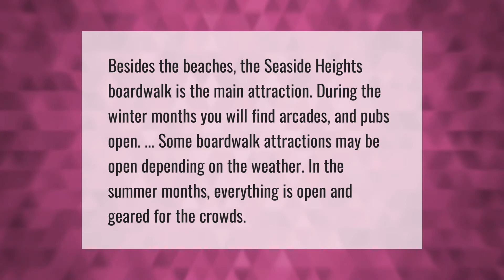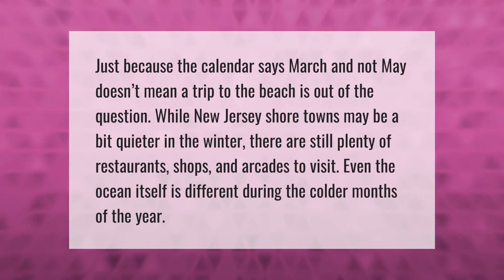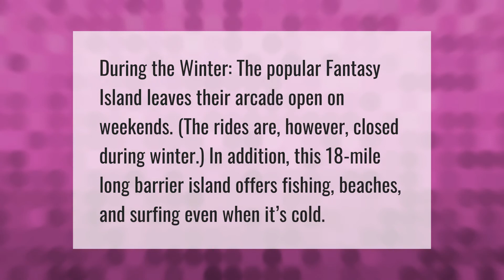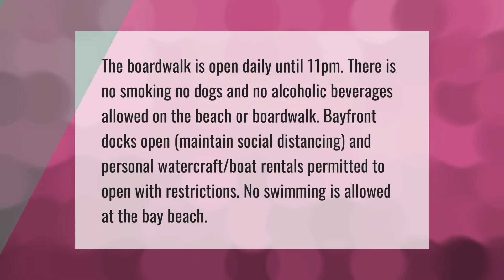Is Seaside Heights Boardwalk open in the winter?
00:00 - Is Seaside Heights Boardwalk open in the winter?
00:36 - Is Seaside Heights Open in December?
01:05 - Can you go to the beach in the winter NJ?
01:35 - What happened to Seaside Heights Boardwalk?
02:03 - Can you go to the Jersey shore in the winter?
02:31 - Is Seaside Heights Boardwalk still open?

Laura S. Harris (2021, May 26.) Is Seaside Heights Boardwalk open in the winter?
    AskAbout.video/articles/Is-Seaside-Heights-Boardwalk-open-in-the-winter-248761